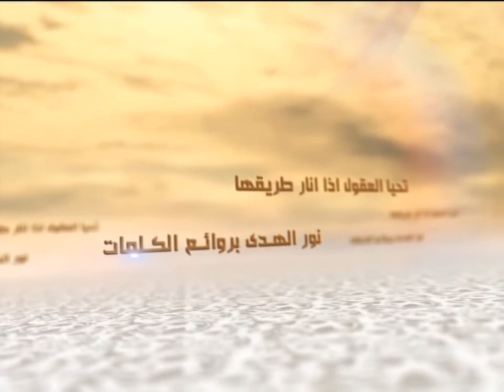الكلمات - الاختبار حسب المستوى - السيد جعفر الحسینی الشيرازي